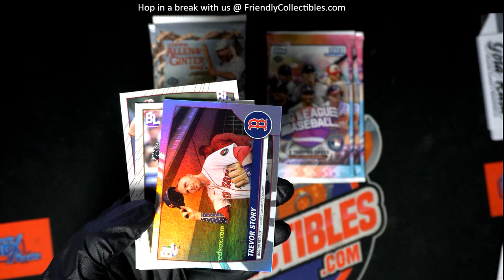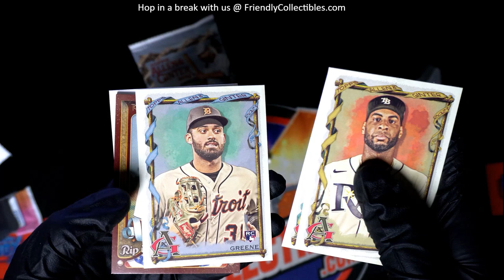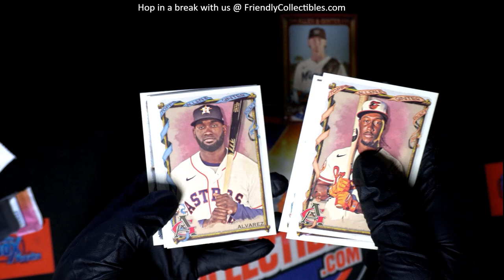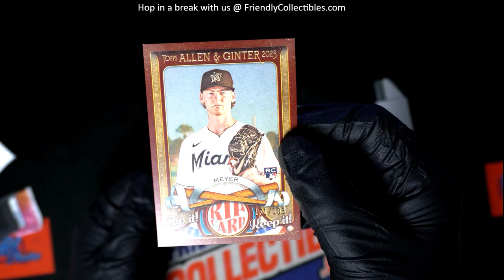WE HIT A RIP CARD FROM 2023 TOPPS ALLEN & GINTER!!